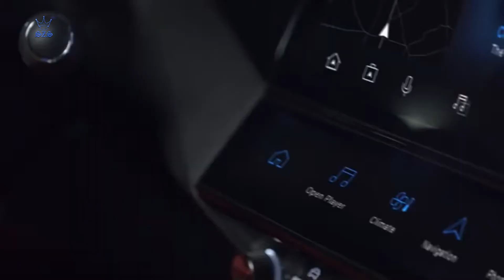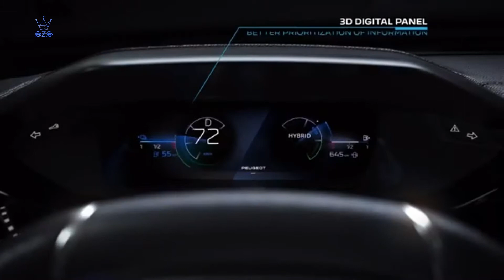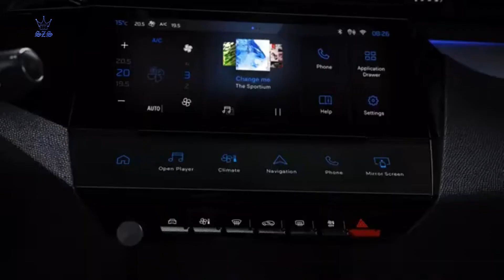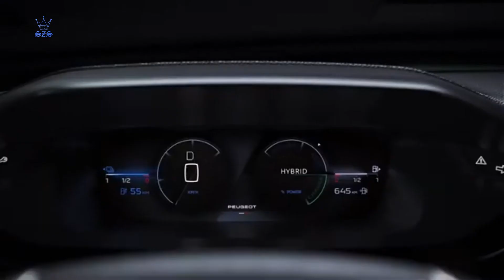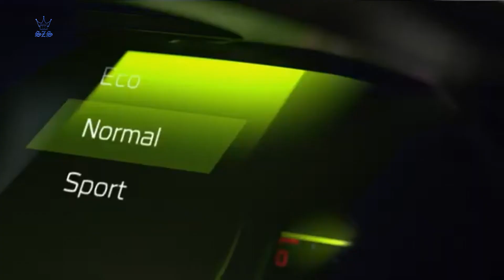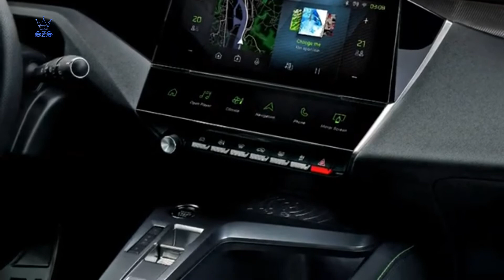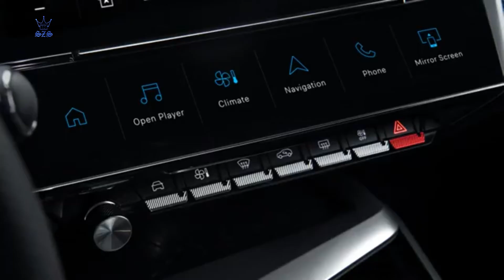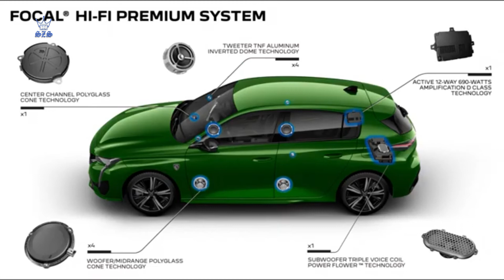2022 Peugeot 308 Hybrid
SpeedZar Services Presents;
2022 Peugeot 308 Hybrid
The new model is based on the EMP2 platform, which supports various powertrain setups including hybrid and fully electric systems. With the new layout comes some dimensional changes. For example, the body is 110mm longer than the outgoing model, with a wheelbase that’s 55mm longer to help increase cabin space, while the roof height is 20mm lower for a sportier profile.

In terms of design, it’s easy to spot the new LED headlights that extend down into the bumper bar, and the brand’s latest front grille layout with the new brand logo in the centre. Besides those, the body is sharper and more carved-out than before, making it look muscular and aggressive regardless of the trim level.

The design has been wind-tunnel tested and optimised for aerodynamics, featuring a drag co-efficient of just 0.28. Even the alloy wheels are designed to be as aerodynamically beneficial as possible, contributing “significantly to performance”.

Starting At $242,544 CNY
Starting At $37,706 USD
Starting At $31,000 Euro
Starting At $0.66 Bitcoin
© Follow: Peugeot
When We Get 1000 Subscribers We Are Giving Away (1) New Gaming PC And Setup (Speakers, 55 inch Desk, (1) 27 Inch Monitor)
THE MOST WILL WIN
© Follow: SpeedZar Services